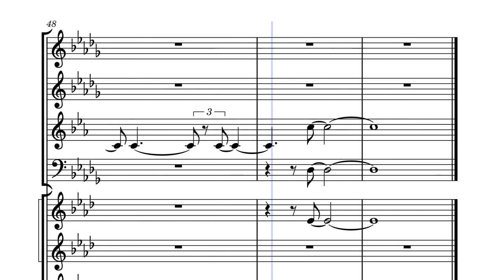Concerto_for_Trombone_and_Orchestra,__Étonnement_4 by Lee Gerstmann